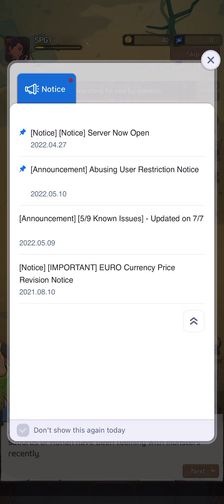Chromatic Souls: AFK Raid - Gameplay (iOS, Android)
Download Free

Greetings, Adventurers! Welcome to Chromatic Souls : AFK Raid, where progress knows no bounds!

Set off on a journey to conquer the game's vast fantasy world and defeat Bosses with your friends!

Challenge Mythril Mines and the Adventurer League and score a vast amount of Mythrils and Soul Stones!

Enjoy the fun of limitless character progress at your fingertips!

■ Idle RPG
Earn various currencies and EXP naturally as time goes by!
Enjoy watching your characters grow stronger in this exciting RPG!

■ Four Unique Classes of the Kingdom of Rohan
Knight, Mage, Rogue, and Druid await your command!
Enter the fray and utilize each class’s unique skills and gear!

■ Global Adventures and Competitions
Form a party with adventurers from all over the world to defeat Bosses!
Engage in global competitions and place at the top of the rankings!

■ Tactical battles through Skills and Relics
Combine a wide variety of Skills and Relics and battle the powerful boss monsters!
Devise your unique strategies that utilize Skill matchups and Relic effects to defeat Bosses!

The game is available in 한국어, English, 中文简体, 中文繁體, Deutsch, Français, ไทย, بهاس إندونيسيا and Português.